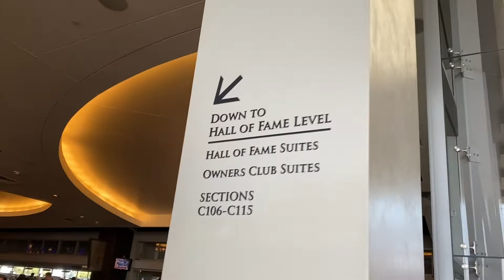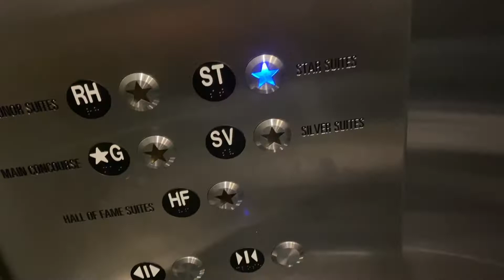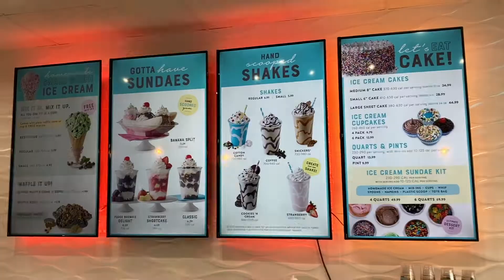DALLAS COWBOYS VS ATLANTA FALCONS | AT&T STADIUM STAR SUITE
OUR FIRST NFL FOOTBALL GAME TOGETHER💙

Intro Details:
Photographer: @alewill5